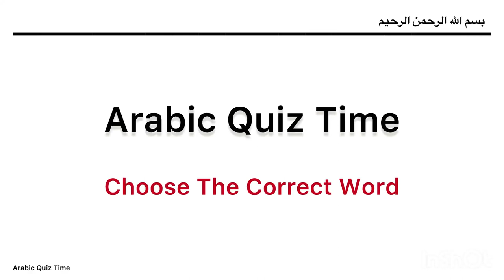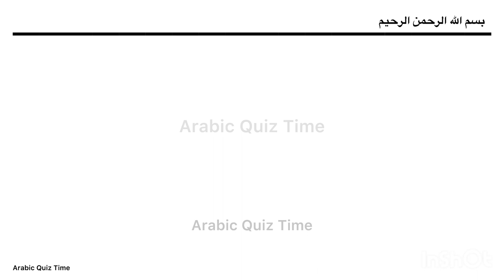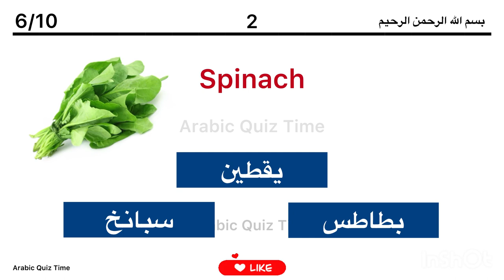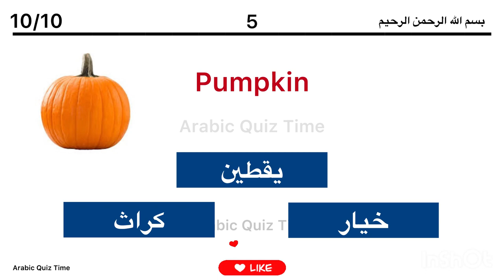Learn Arabic Vocabulary with English | Arabic Quiz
learn arabic language | learn arabic language with english translation | arabic words with english meaning | arabic english vocabulary | arabic words with english meaning | food | vegetable names in n arabic and english with pictures | quiz | quiz time | test | arabic quiz | arabic quiz time | how to speak arabic | how to write arabic | easy arabic class | learn arabic through quiz | education